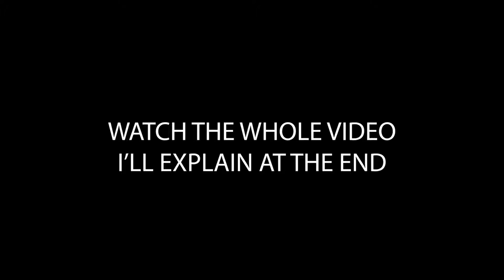My First Video... kinda?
Hello! My names is Joseph. This is kind of an all over explanation to what I'm all about, what this channel will be about, and all my attempts at doing YouTube. Hopefully the random adventures and rambles are something you can get into and enjoy. My life may not be anything crazy to everyone else, but it sure keeps me entertained.